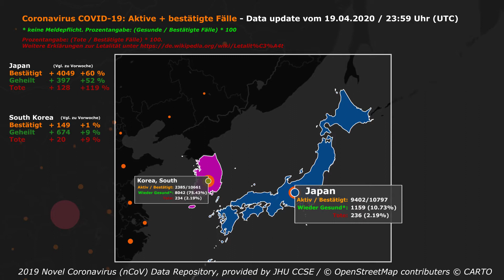Corona Virus Falldaten Japan / Südkorea - Update 19.04.2020 – 23:59 Uhr (UTC)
- Update-Frequenz: 1x die Woche

Weitere Länder auf Anfrage – Bitte in die Kommentare oder per Messenger. Dieser Beitrag darf gerne geteilt werden!

Ich möchte etwas zur Aufklärung und gegen die Verbreitung von Fake-News beitragen. Daher habe ich zumindest versucht meine Kreativität ein wenig in diesen Dienst zu stellen, um zu zeigen wie wichtig z.B. socialdistancing ist. Ich habe mich ein wenig an After Effects gesetzt und werde Euch jede Woche ein kleines Video mit den aktuellen Fallzahlen in Japan und Südkorea hochladen, mit dem Appell an alle, sich an die notwendigen Spielregeln zu halten.

Zu den von mir verwendeten Daten:
Die im Video verwendeten Fallzahlen basieren auf den Daily Reports der Johns-Hopkins-Universität (JHU) und enthält Daten der WHO, des CDC, der ECDC, der NHC und der DXY sowie von lokalen Medienberichten. Die Daten werden einmal am Tag um ca. 23:59 (UTC) aktualisiert und von mir einmal die Woche verarbeitet.

Music: Clint Mansell – Ausschnitt aus dem Lied „Leaving Earth“